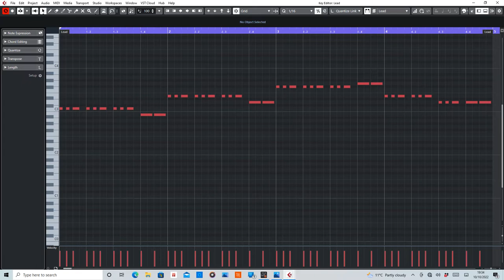First Light (Moonman) MIDI Rearranged by De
MIDI section of First Light by Moonman.

Equipment used:
Cubase Artist10
Sylenth1